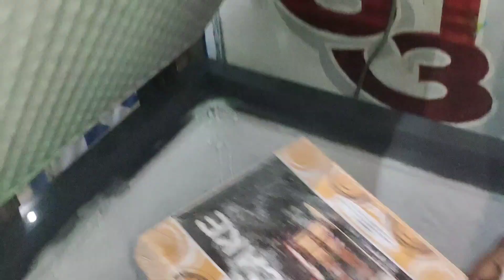Teacher's Day Celebration 🎊🎈🎂🎇